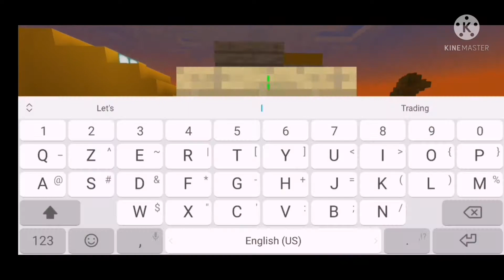Building a Water Park In Minecraft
Building a water park